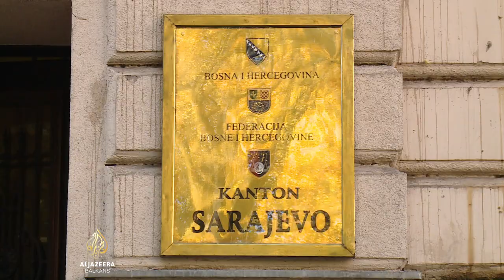Sarajevo: Škola planinarenja kao obavezan dodatni čas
Škola planinarstva je još jedan projekt Ministarstva obrazovanja Kantona Sarajevo koji je naišao na otpor - ovaj put kod dijela nastavnika, kod djece i kod njihovih roditelja.
Tvrde da je Pravilnik prema kojem se provodi potpuno nejasan i da projekt krši više zakona.
S druge strane, iz Ministarstva odgovaraju da je sve jasno i da nema ništa protivzakonito.